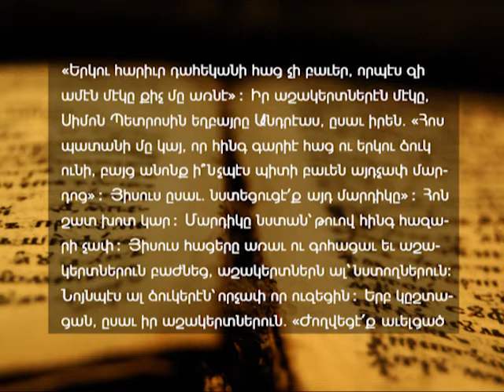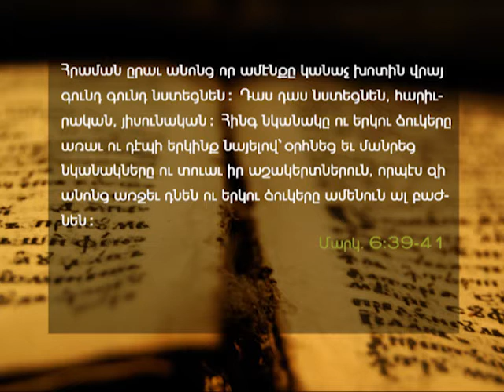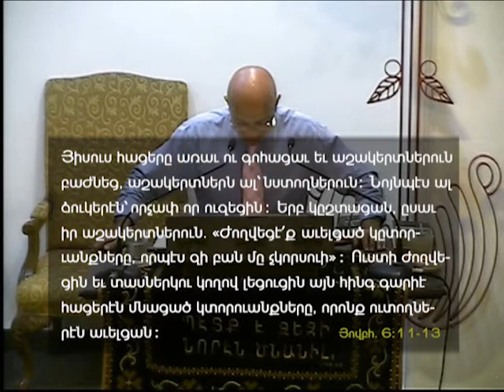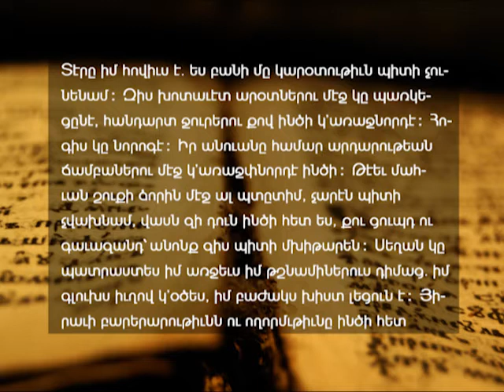Jesus, our good Shepherd - A.E.B.C. of Beirut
Delivered on Wednesday evening, June 28, 2017
Title : Յիսուս՝ մեր բարի Հովիւը
Speaker : Raffi Chaparian